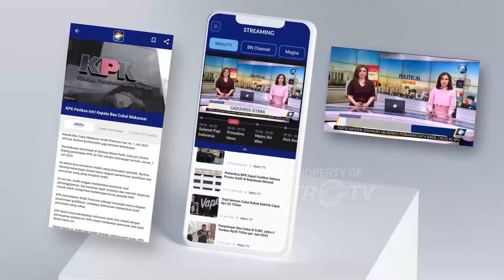PT KAI: Puncak Arus Mudik 8 April 2024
MetroTV, Dua pekan jelang lebaran, sebanyak 53079 tempat duduk kereta api jarak jauh pada masa angkutan Lebaran, mulai 31 Maret sampai dengan 21 April 2024, sudah habis terjual. PT KAI Daop 1 memprediksi, puncak arus mudik Lebaran akan terjadi 8 April atau H-2 Lebaran, dengan volume mencapai 40478 penumpang.